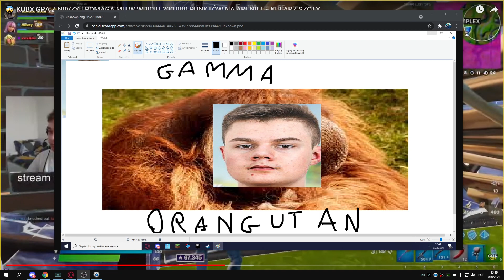GAMMA ORANGUTAN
Po więcej wpadajcie na jego live'y 😎🤙